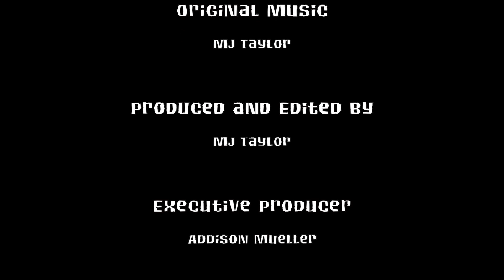Surviving Maine Ponderosa - Season 3, episode 4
The sixth jury member meets up with jurors 1-5 to fill each other in on things that have happened in the game.